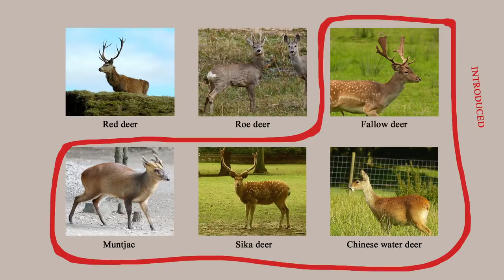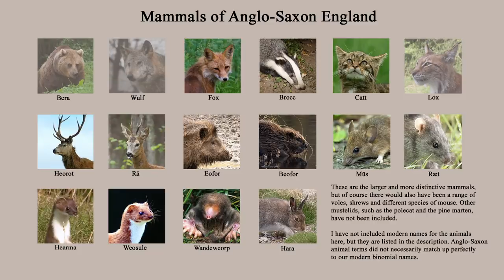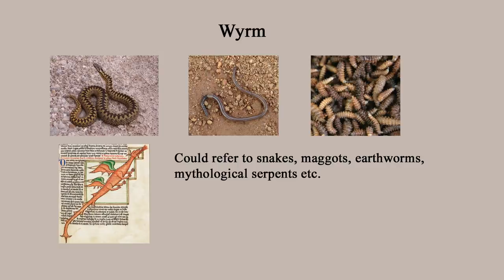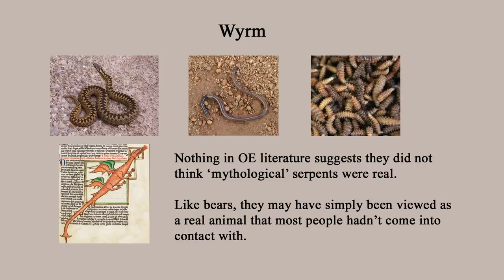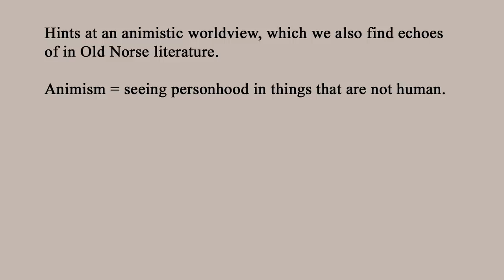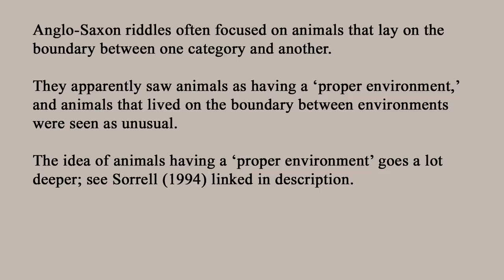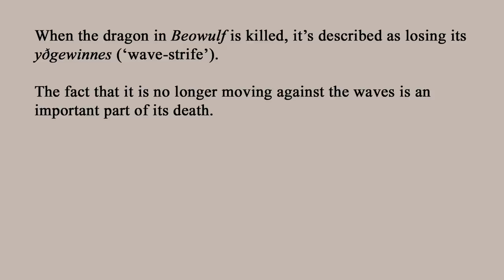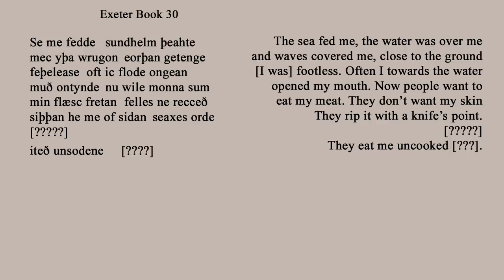Wild Animals in the Anglo Saxon Mind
CORRECTION: It seems that in a lot of countries it's common to see bears, particularly black bears! Apologies for making that assumption.

Mammals shown (all pictures from Wikimedia commons):

Brown bear
Eurasian wolf
Red fox
European badger
European wildcat
Eurasian lynx
Red deer
Roe deer
Wild boar
Eurasian beaver
Wood mouse
Brown rat
Stoat
Weasel
Mole
Mountain hare